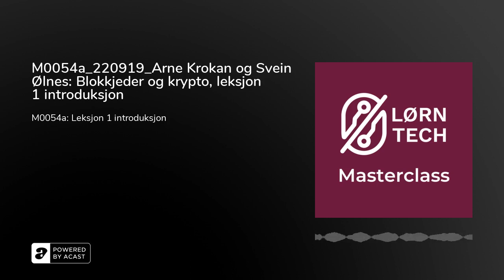M0054a_220919_Arne Krokan og Svein Ølnes: Blokkjeder og krypto, leksjon 1 introduksjon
Hva er egentlig blokkjedeteknologi? Og kan Bitcoin fungere som et alternativ til amerikanske dollar? Svein Ølnes og Arne Krokan er gjester i denne Masterclass serien og introduserer hva blokkjeder er, hvilken del av teknologien som er interessant og hva vi kan bruke blokkjeder til.&nbsp;

Blokkjeder fjerner behovet for en tredjepart som styrer transaksjoner

Dette LØRNER du:&nbsp;Teknologien bak blokkjeder&nbsp;Bruksområdene til blokkjeder&nbsp;Åpne og lukkede blokkjeder&nbsp;